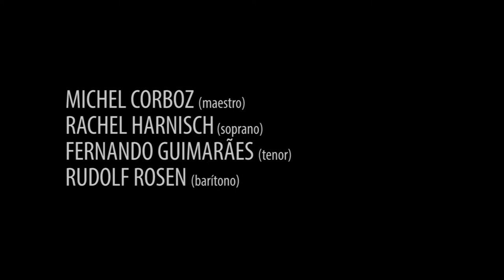Concerto da Páscoa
GULBENKIAN CHOIR
GULBENKIAN ORCHESTRA
MICHEL CORBOZ (conductor)
RACHEL HARNISCH (soprano)
FERNANDO GUIMARÃES (tenor)
RUDOLF ROSEN (baritone)

Cantata Ich hatte viel Bekümmernis, BWV 21

Johannes Brahms
Um Requiem Alemão, op. 45